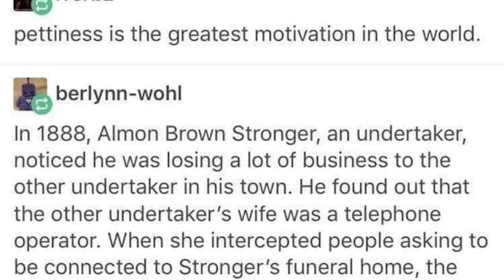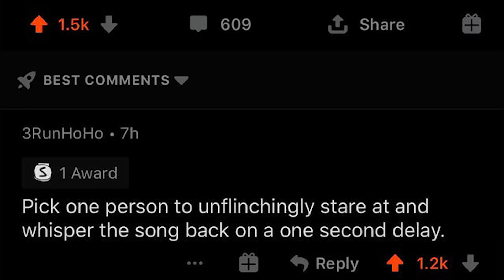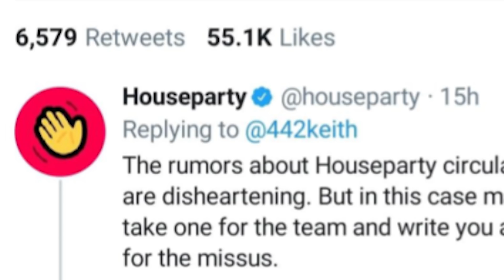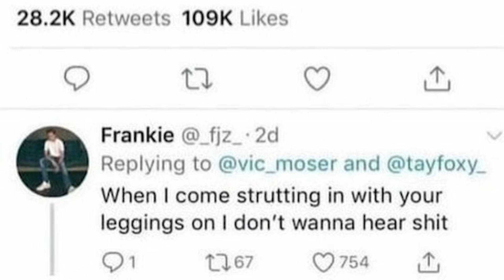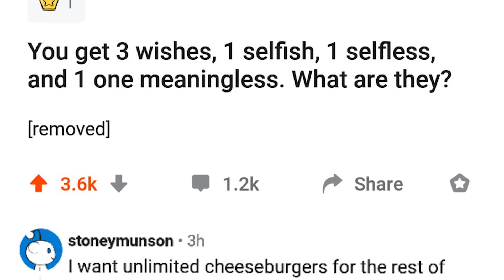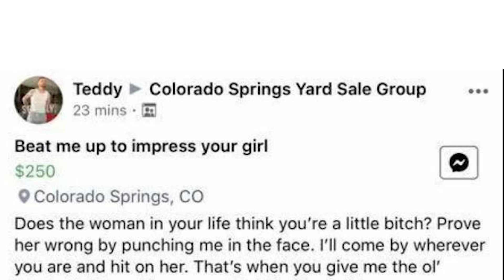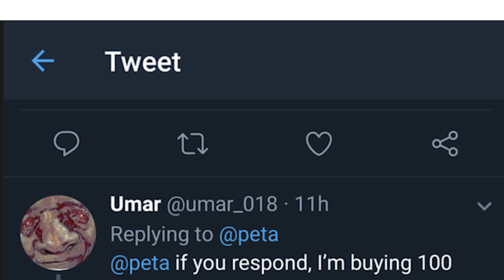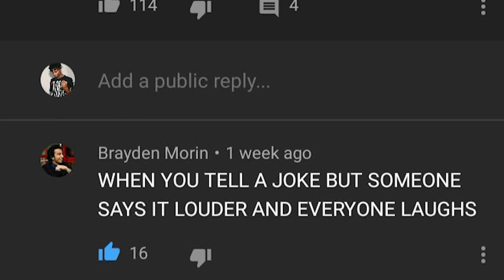r/madlads | Crashing Random Online Classrooms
r/madlads | The Best Zoom Pranks